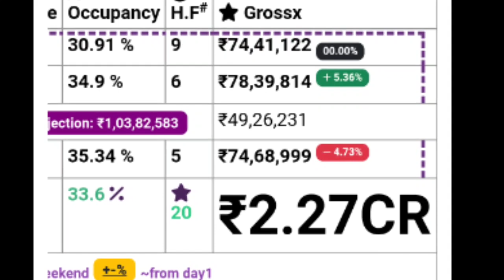Kaathal 3rd Day Boxoffice Collection |Kaathal Movie Kerala Collection